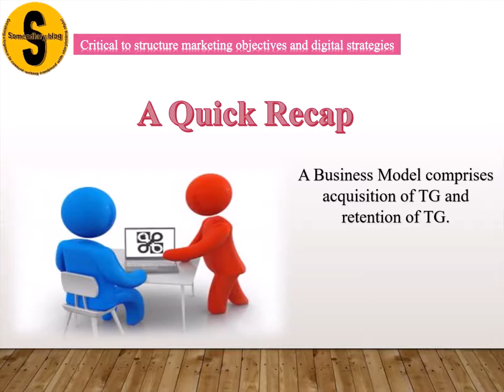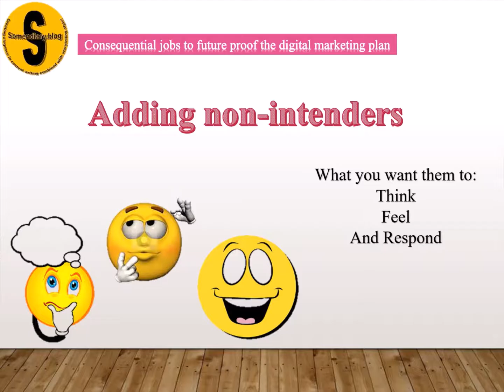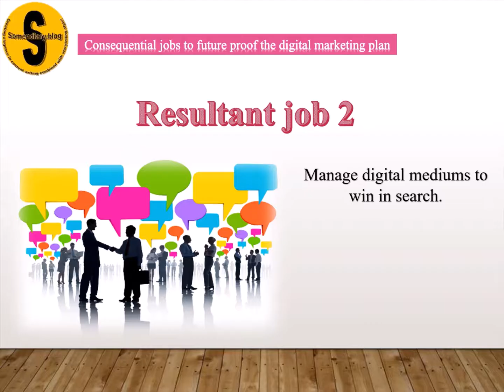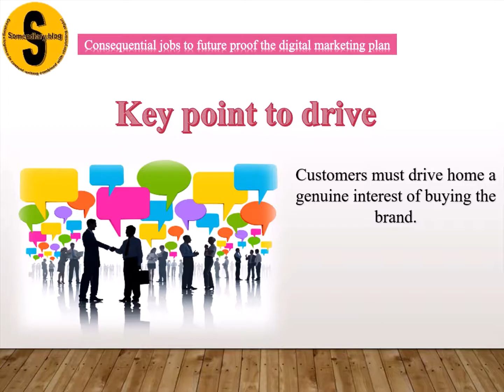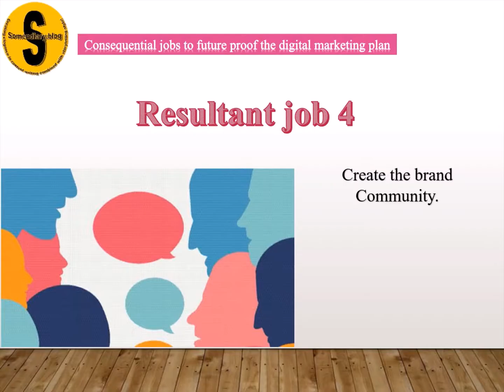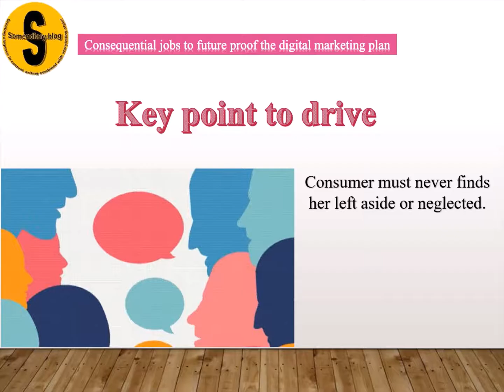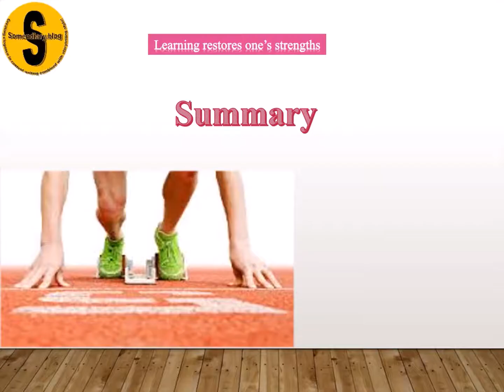Resultant digital marketing tasks (4 fail-safe ways to future proof your digital marketing plan)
This vlog is in continuation of 'Structured approach to digital marketing' where 4 resultant jobs to future proof digital marketing plan have been discussed. contents are designed and created by somendiary.blog.